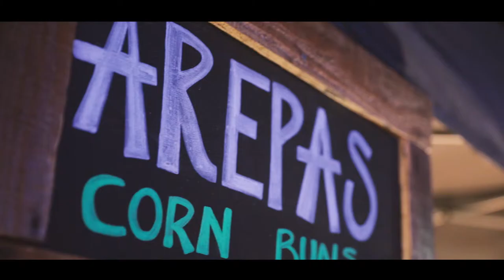Latin Power - After Movie (Auckland-NZ, 2018)